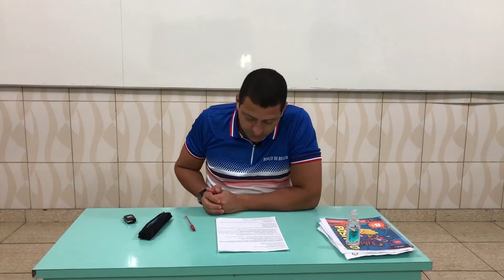Escola Berço de Belém | 8ª Ano | 22/07 - Professor Juniografia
Tema: Impactos Socioambientais
Assunto: Correção de Atividades